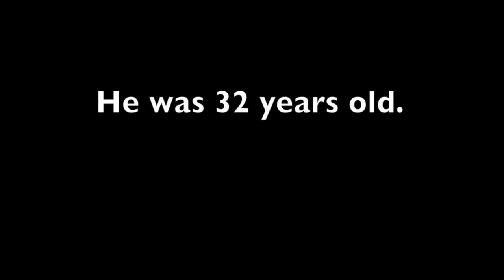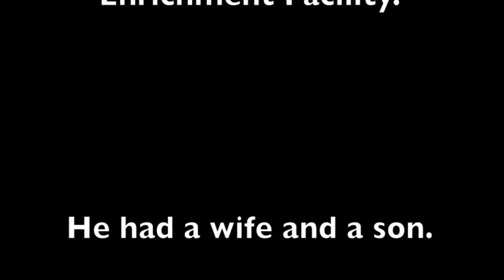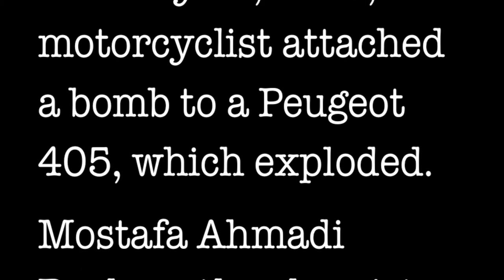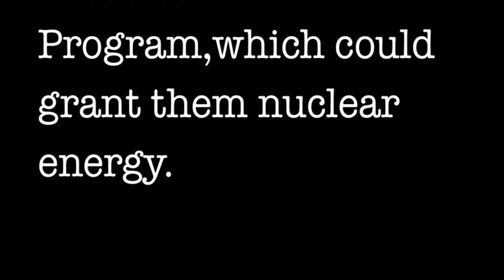Mostafa Ahmadi Roshan: A VICTIM OF A THEORY